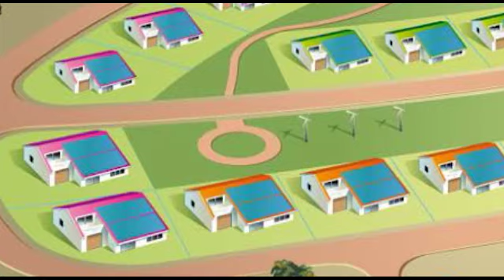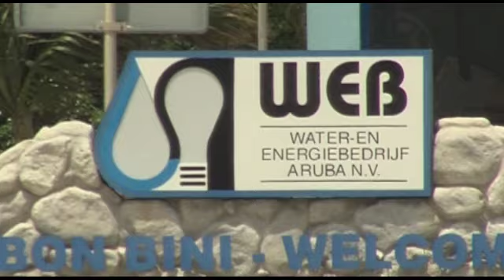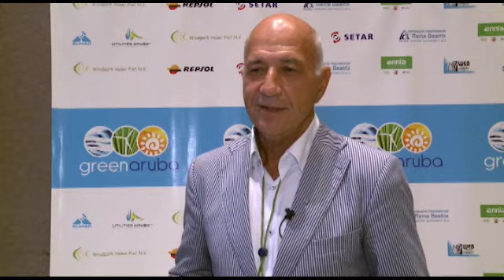Bo Aruba Nos Aruba Programa nr 41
Green Conference Aruba. E vision di Gobierno di Aruba ta, pa por medio di e conferencia aki, haci nos ciudadanonan mas conciente di e problema grandi, cu aki algun aña nos lo haña nos mes confronta cu ne dor di fossil fuel. Nos mester sa di conserva nos medio ambiente cu dia tras dia ta wordo venena cu gasnan quimico cu ta bay den aire y cu na final di cuenta ta afecta mundo henter.